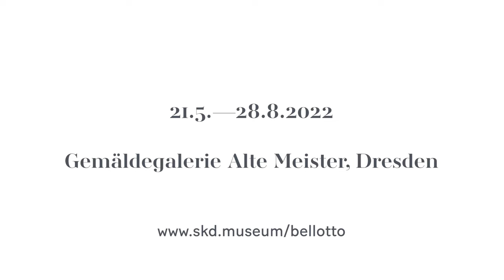Zauber des Realen. Bernardo Bellotto am sächsischen Hof | Gemäldegalerie Alte Meister, 21.5.—28.8.22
Die neue Sonderausstellung im Semperbau am Zwinger: Die Schau "Zauber des Realen. Bernardo Bellotto am sächsischen Hof" (21.05.—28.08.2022) feiert den venezianischen Künstler Bernardo Bellotto (1722‒1780) anlässlich seines 300. Geburtstags. Bellotto, der sich wie sein Onkel auch Canaletto nannte, gilt als einer der wichtigsten Maler von Stadtansichten im 18. Jahrhundert.